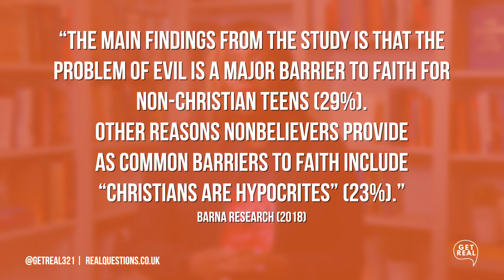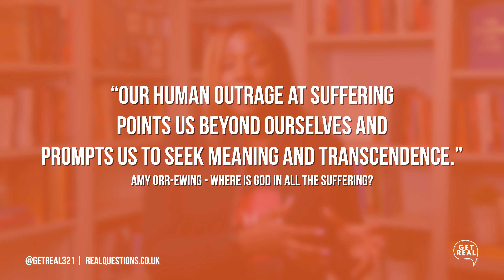Why Are Young People Leaving The Church? (Part 1 - Disillusionment)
Welcome you to this Get Real series where we’re asking the question, ‘Why are young people leaving the church? We’re going to explore four reasons and responses to the growing exodus of millennials and Gen Z from the church. Whether you’re a young person on the threshold of leaving the faith, or a youth worker or church leader, I hope this short series won’t be a cause for panic, but instead offer some honest reflection on how we can equip and retain the next generation, the church of tomorrow.